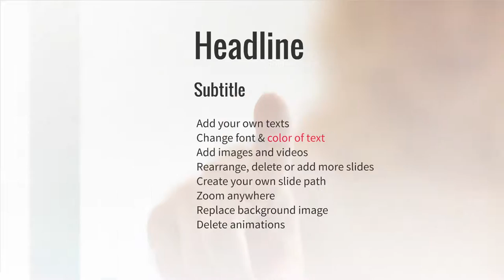Touch Prezi Template